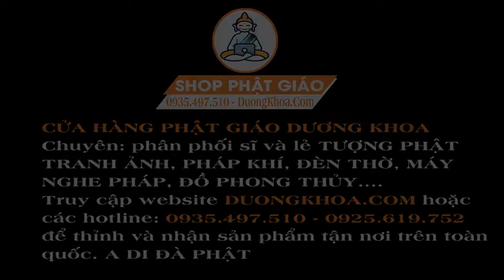HỒNG TRẦN TAI ÁCH - QUỲNH LAN || NHẠC HỒ QUẢNG PHẬT GIÁO HAY NHẤT